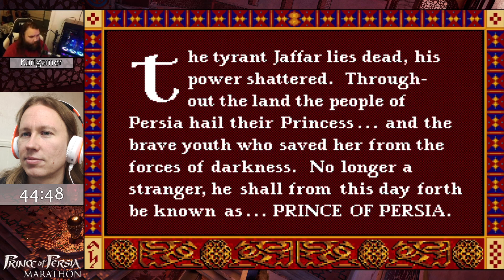Istaria reacts to world record holder playing his Prince of Persia mod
I created this mod (which really is just a custom map pack with very little other changes) back in 2007 and  having a world record holding speedrunner play it in an event wasn't something I expected was going to happen. I made it for my own enjoyment, but am obviously very thrilled that someone else has gotten enjoyment out of my creation as well! Way cool that he took the time to find me and let me know that he has been playing my maps.

Figured that it would be a fun thing to do to react to his run and share my thoughts about stuff that occurs on the screen.

Intro: (0:00)
Map 1: (1:35)
Map 2: (6:32)
Map 3: (10:35)
Map 4: (12:18)
Map 5: (13:43)
Map 6: (19:25)
Map 7: (20:04)
Map 8: (22:28)
Map 9: (27:54)
Map 10: (29:43)
Map 11: (31:56)
Map 12a: (37:56)
Map 12b: (44:00)
Map 12c: (46:11)
Outro: (47:07)